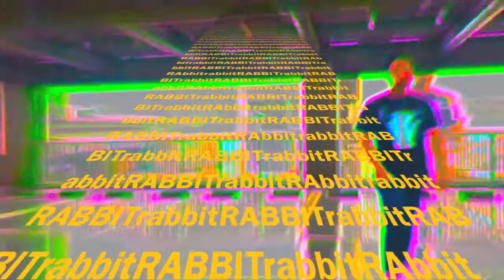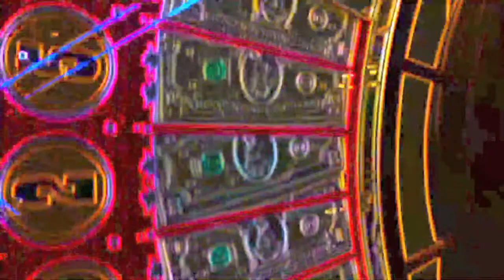RABBITちゃん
BUZZWORD(OKKUN & TONY or PIZZA) - RABBITちゃん

 pro. AATY-B SOUND